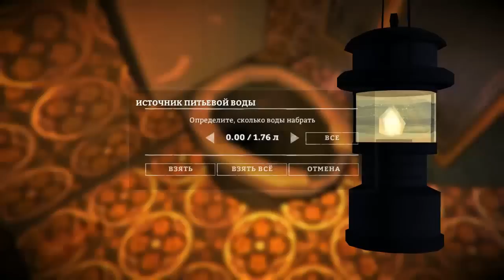ЗИМНЯЯ РЫБАЛКА | Реалистичное Выживание в The Long Dark #9